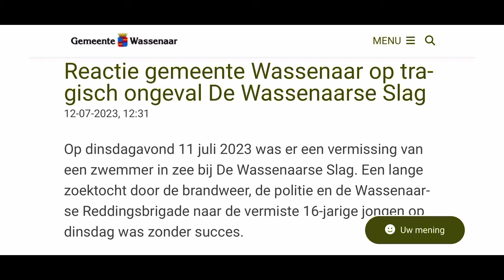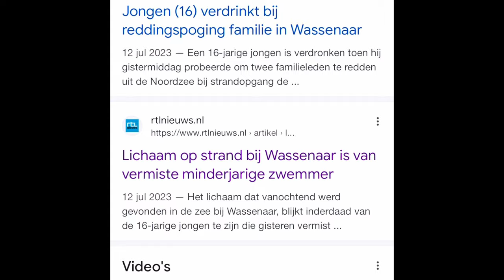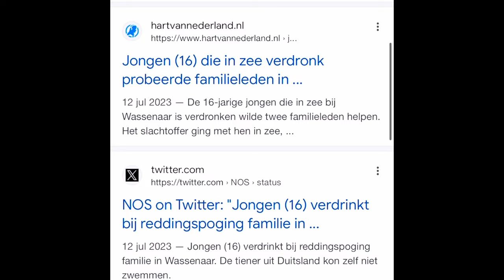Voorzitter Reddingsbrigade NL zwijgt al 30 dagen over toedracht verdrinkingsdood Duitse jongen.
Burgemeester Leendert de Lange (voorzitter bestuur Reddingsbrigade NL) zwijgt nu al 1 maand over de juiste toedracht inzake de verdrinkingsdood van de Duitse jongen.
Op 11 juli 2023 verdronk een 16-jarige Duitse jongen bij de Wassenaarse slag. De gemeente Wassenaar bedankte de WRB
maar de reddingspost was ten tijde van de verdrinking GESLOTEN …